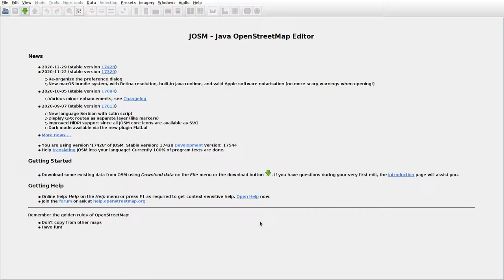JOSMrec0660 2021 02 28